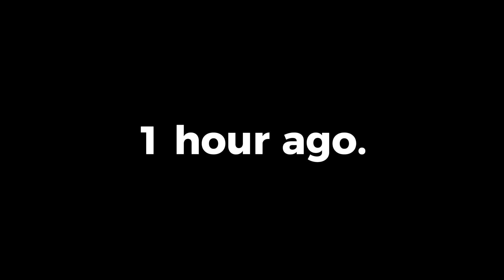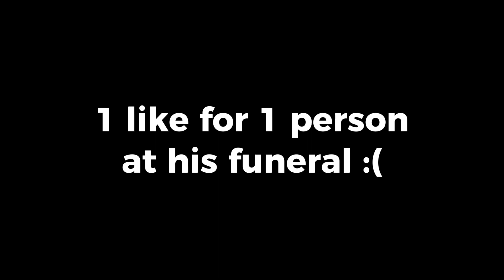ROBLOX Murderer mystery2 Funnymoments MEMES [KL]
YES FINALLY DONE